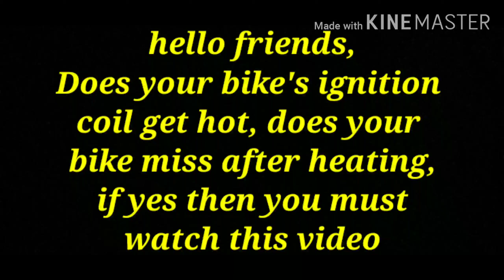Hindi version part1,How to improve ignition coil.